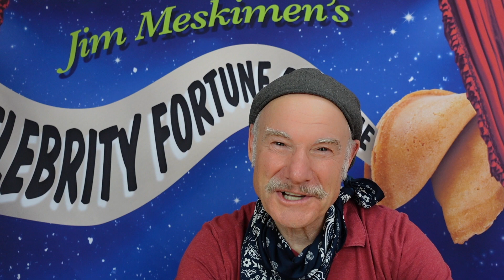Impressionist Jim Meskimen Celebrity Fortune Cookie | 2022 | Day 241 | Russell Crowe